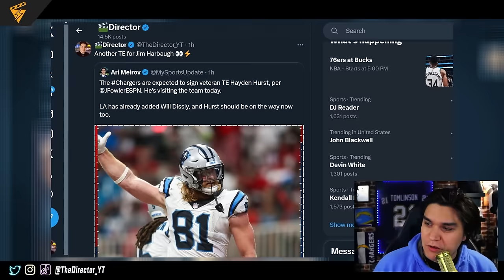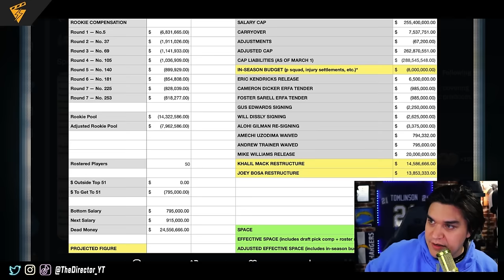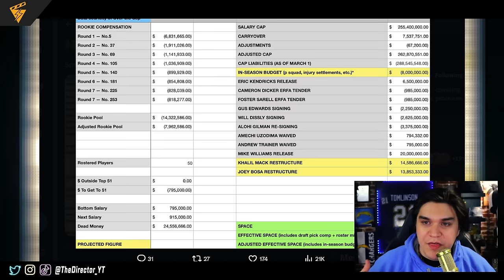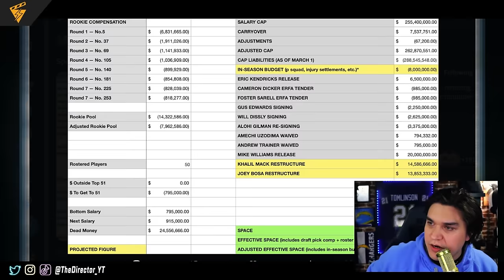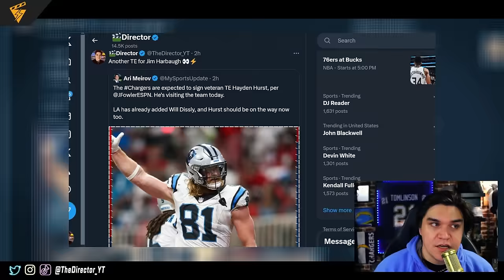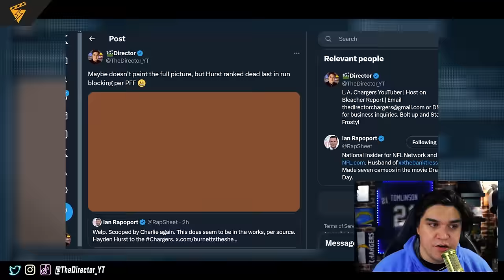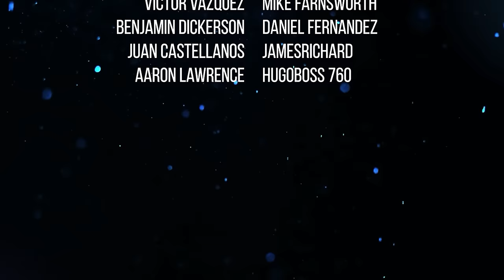BREAKING: Chargers Sign Hayden Hurst, Joey Bosa Restructured | Director's Cut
Chargers making moves! Welcome Hayden Hurst! And what Bosa's restructured contract means for our cap.

Follow me on other platforms for more Chargers Adventures